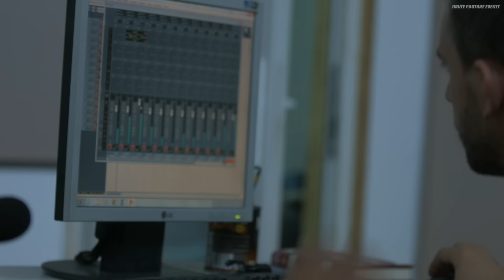Jeanov - Hating While Loving #0 Acoustic Guitar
Jeanov is jamming on his acoustic guitar. The other guys are getting ready for the studio session, preparing to record the "Hating While Loving" Album @ Sysound Studio.
Recorded with the camera's mic, no sound processing was done to this video.

Artist branding & video production powered by IMeanBusiness, 2015